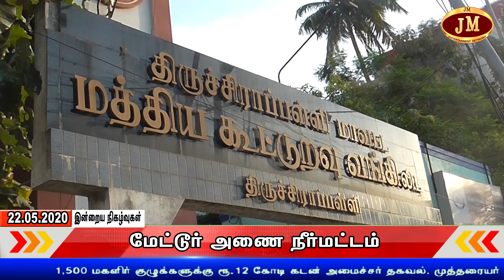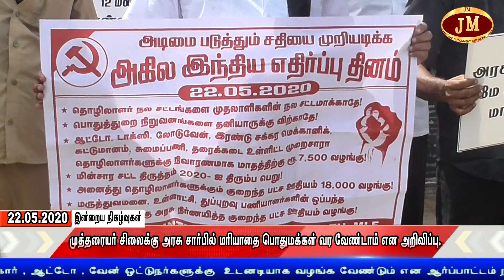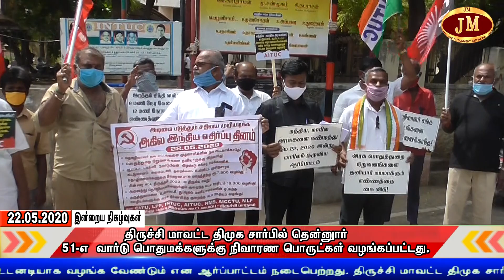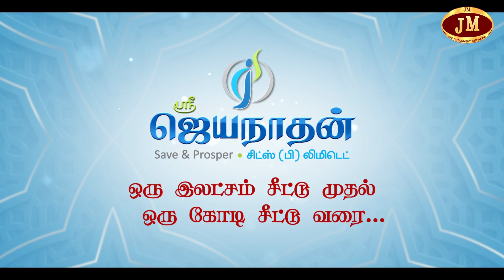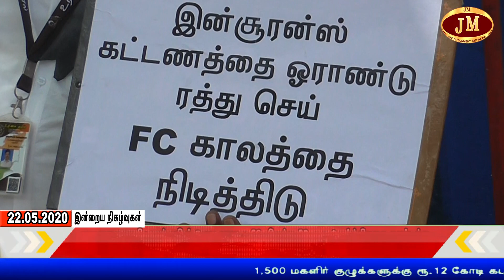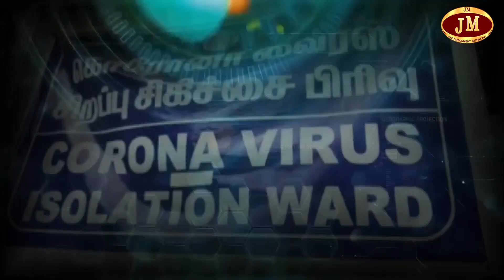"Jm tv" திருச்சி இன்றைய நிகழ்வுகள் 22.05.2020